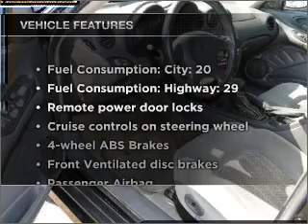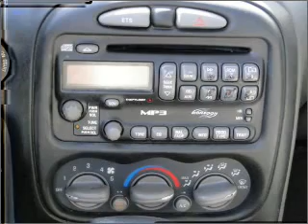2004 Pontiac Grand Am - NORTH BRANCH MN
Year: 2004
Make: Pontiac
Model: Grand Am
Trim: GT
Engine: 3.4 liter 6 cylinder 12 valve
Transmission: 4-Speed Automatic
Color: Black
Mileage: 75259
Address:
5660 392ND STREET